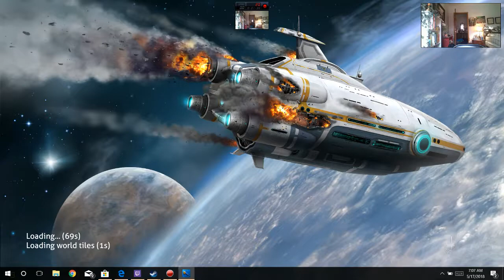Subnatica-ep 23-its Time For More Subnatica!!!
I'm Back With More Subnautica!!!